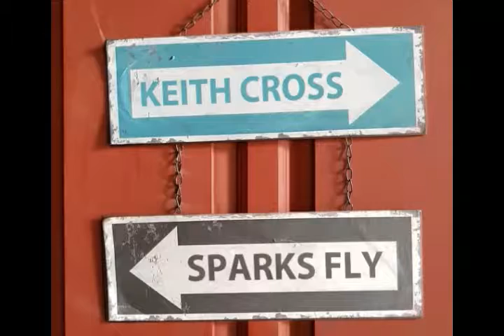Keith Cross - Sparks Fly (Full Cover)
One of my favorite Taylor Swift songs.. Like almost all of my songs, just recorded once and kept it...